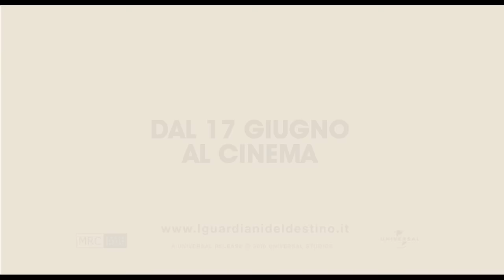I Guardiani del Destino - Trailer italiano ufficiale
Il trailer italiano de I Guardiani del Destino, il nuovo film di George Nolfi con Matt Damon, Emily Blunt, Anthony Mackie, John Slattery e Terence Stamp.
I Guardiani del Destino: dal 17 giugno 2011 al cinema.

Controlliamo il nostro destino, o ci sono delle forze invisibili che ci manipolano? Matt Damon è il protagonista nel nuovo thriller The Adjustment Bureau, è un uomo che ha visto il futuro che è stato deciso per lui e capisce che vuole qualcos'altro. Per averlo, deve rincorrere l'unica donna che ha mai amato sopra, sotto, e in mezzo alle vie di una New York ultra moderna.

Sta per vincere un'elezione per la carica di Senatore degli Stati Uniti, quando l'ambizioso uomo politico David Norris (Damon) incontra la ballerina Elise Sellas (Emily Blunt) -- una donna come non ne ha mai conosciute. Appena realizza di essersi innamorato di lei uomini misteriosi cospirano per separarli e tenerli lontani l'uno dall'altro.

David scopre che si trova davanti gli agenti del Destino -- gli uomini del Adjustment Bureau -- che useranno tutto il loro notevole potere per evitare che David ed Elise stiano insieme. Confrontato da queste impossibilità David deve decidere se lasciarla e accettare il suo percorso predeterminato... o rischiare tutto per combattere il destino e stare con lei.

The Adjustment Bureau è scritto e diretto da George Nolfi (sceneggiatore di Ocean's Twelve, co-sceneggiatore di The Bourne Ultimatum). È basato su un racconto breve di Philip K. Dick ("Total Recall," "Minority Report" e "Blade Runner").